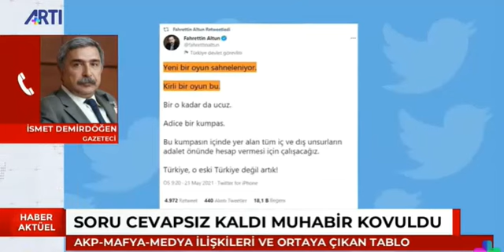AKP içerisindeki tartışmaları gazeteci İsmet Demirdöğen değerlendiriyor.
AA muhabirinin yanıtsız kalan sorularını, Anadolu Ajansının yaptığı suç duyusunu ve bu konuda AKP içerisindeki tartışmaları gazeteci İsmet Demirdöğen değerlendiriyor.